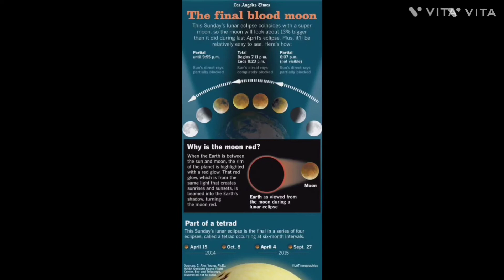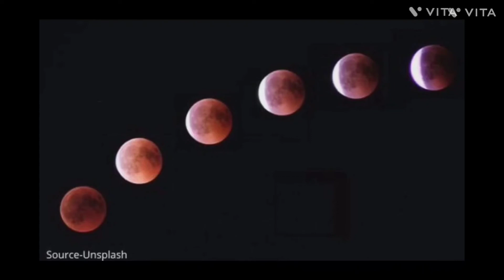ಚಂದ್ರ ಗ್ರಹಣದ ಬಗ್ಗೆ ಸ್ವಲ್ಪ ಮಾಹಿತಿ ನಾನು ಹೇಗೆ ಆಚರಿಸಿದೆ ಅಂತ ನಿಮಗೆ ಸ್ವಲ್ಪ ಮಾಹಿತಿ??